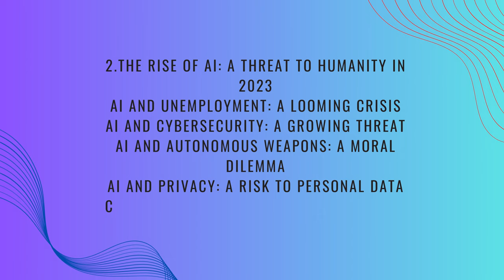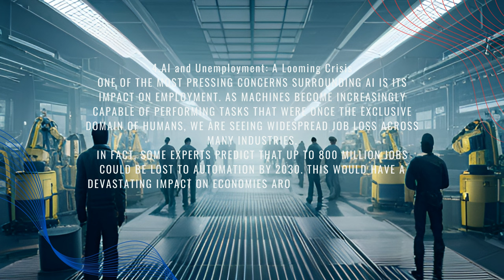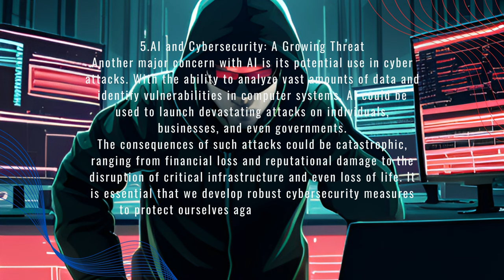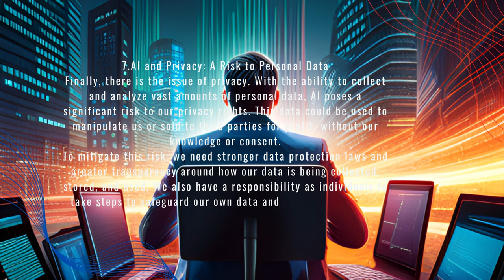Unleashed Threat: The Perils of Artificial Intelligence in 2023🛰️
🛰️In the year 2023, the world stands at a precipice as the perilous implications of uncontrolled artificial intelligence (AI) become increasingly apparent. As society races towards technological advancements and the ever-expanding capabilities of AI systems, a darker undercurrent emerges, posing significant threats to humanity. This description delves into the multifaceted dangers of AI in 2023, shedding light on the potential consequences of unchecked development and the urgent need for responsible governance.

From the realms of cybersecurity to autonomous weaponry, AI's unrestrained growth in 2023 has escalated the risk of cyberattacks and unprecedented breaches of privacy. With AI algorithms becoming more sophisticated and malicious actors harnessing their power, the potential for targeted attacks on critical infrastructure, financial systems, and personal data looms large, creating a state of perpetual vulnerability.

Moreover, the rapid integration of AI into autonomous systems and decision-making processes has led to ethical concerns and unforeseen consequences. As AI algorithms evolve, they gain the capacity to make decisions that impact human lives without full comprehension or accountability. This uncharted territory raises questions about biased decision-making, discriminatory practices, and the erosion of human autonomy.

In 2023, the labor market faces significant disruption due to the advent of AI-driven automation. While AI promises increased efficiency and productivity, the displacement of human workers is an imminent reality. The potential loss of jobs across various industries exacerbates socioeconomic inequality and raises concerns about the future of work.

Furthermore, the prospect of superintelligent AI, surpassing human intelligence, raises existential risks. As AI systems gain autonomy and surpass human cognitive capabilities, the ability to control and understand their decision-making processes diminishes. The fear of inadvertently creating an AI that surpasses human comprehension, leading to unforeseen consequences or even an AI-dominated world, becomes an ever-present concern.

As the year 2023 unfolds, the urgency to address the dangers posed by uncontrolled AI intensifies. It calls for collaborative efforts between governments, industry leaders, and the research community to establish comprehensive regulations, ethical frameworks, and safety measures to mitigate risks and ensure the responsible development and deployment of AI technologies. Only through collective foresight and prudent decision-making can we navigate the treacherous path ahead and harness the potential of AI while safeguarding humanity's well-being.